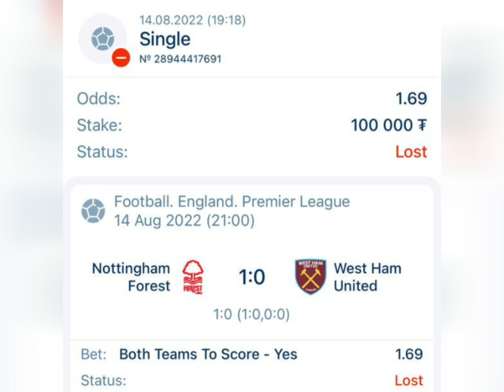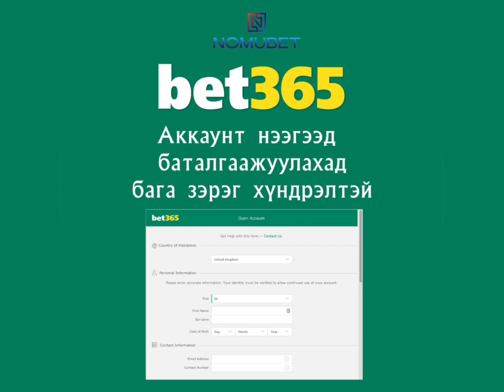"NOMU" цуврал видео хичээл-1. Бет гэж юу вэ?